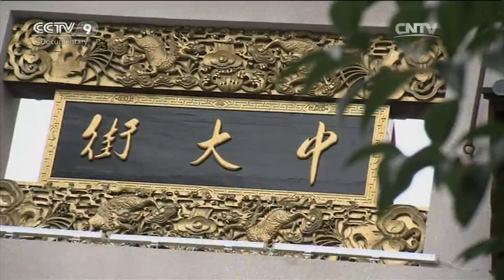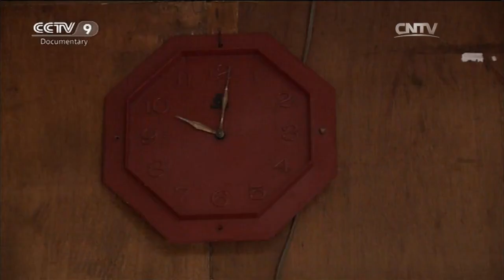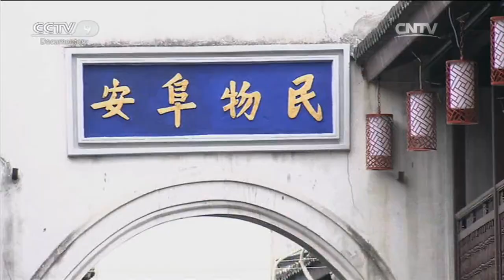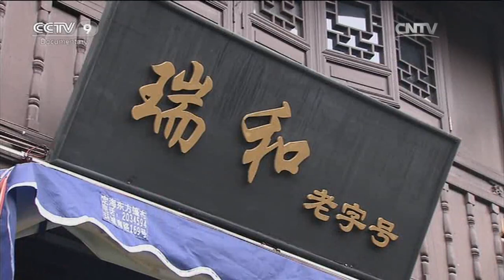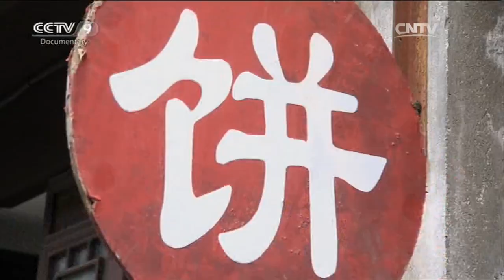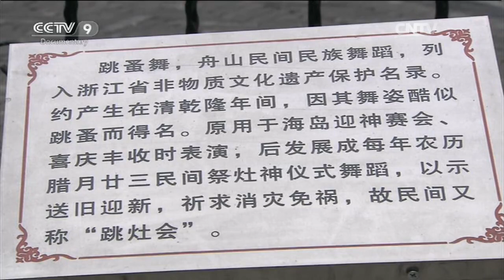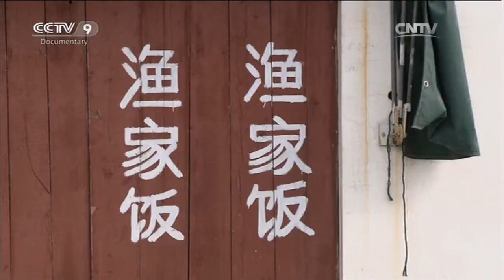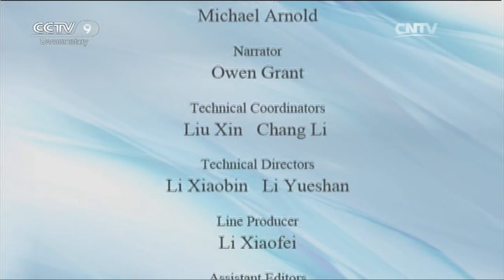Zhoushan Islands「Along the Coast」 | China Documentary